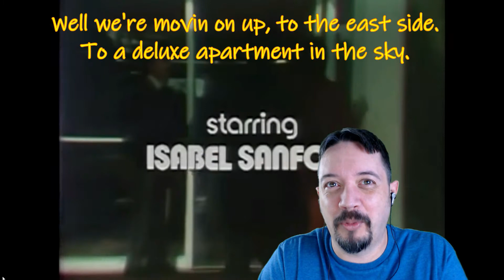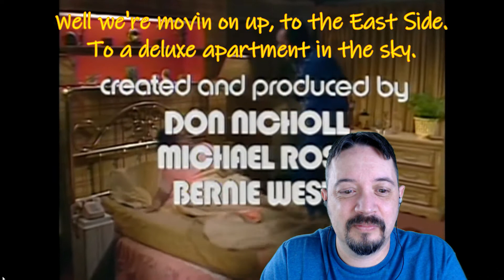The Greatest T.V Theme Songs - The theme from "The Jeffersons"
Well we're movin' on up...to one great tv theme song!  In this video, I take a listen to one of the all-time great tv theme songs; the theme of The Jeffersons!

Before putting on repeat, take those beans off the grill!!!